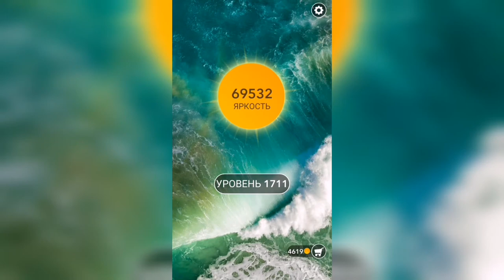Word / Слово Крест: Поиск русского кроссворда / Уровень 1711